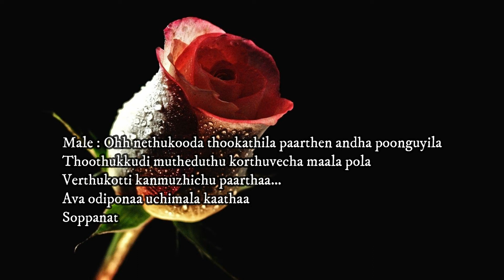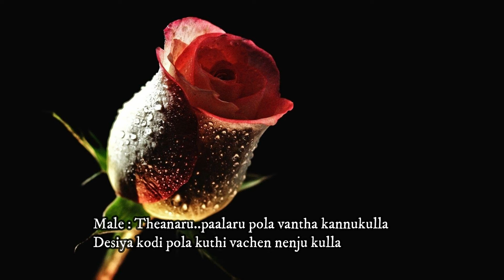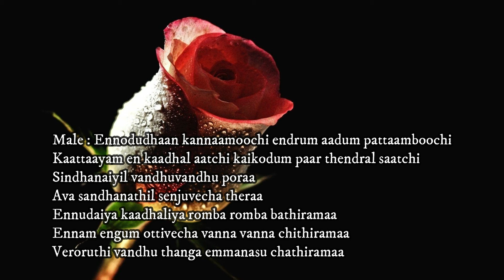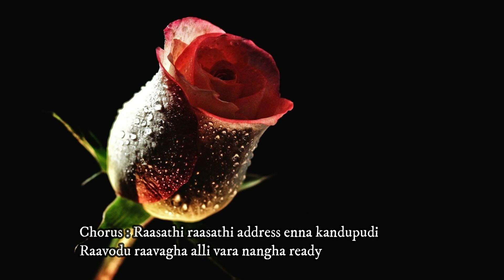Konjanaal Poru Thalaivaa Song